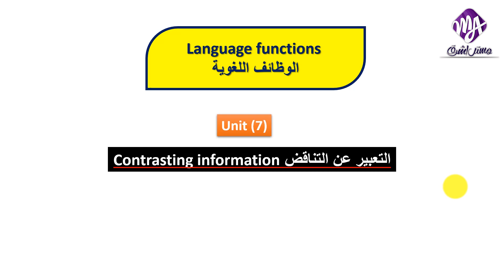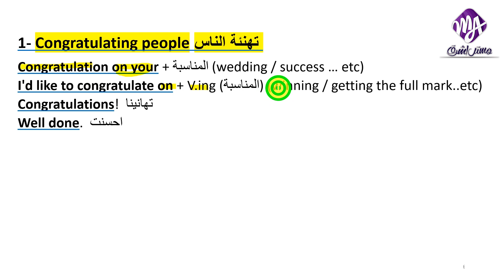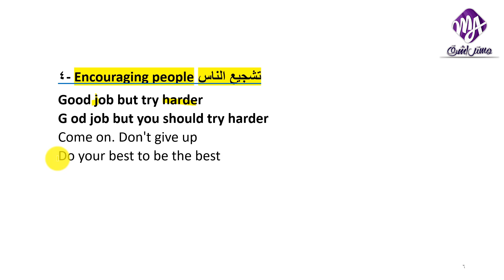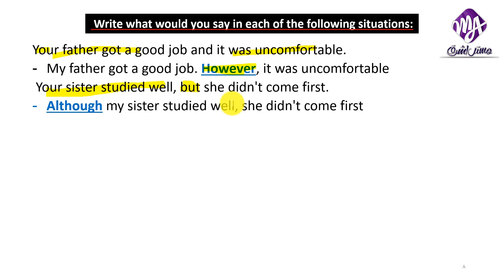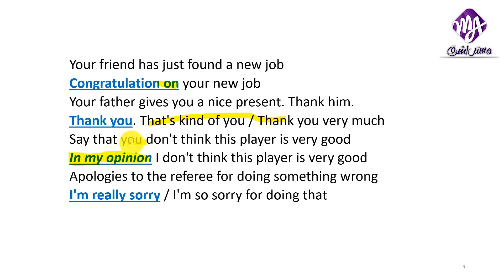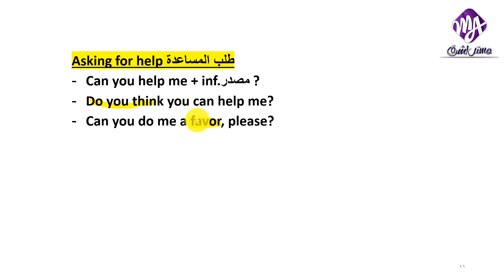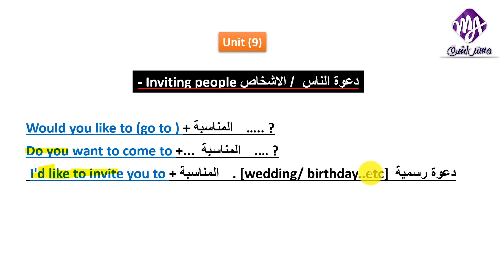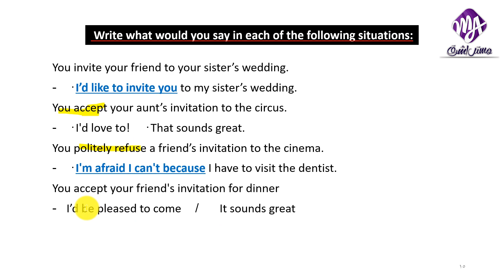مراجعة سوال المواقف انجليزي الثالث الاعدادي الترم الاول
في البداية
لمتابعتي علي وسائل التواصل الاجتماعي المختلفة
ادعمنا بلايك وشير للفديو تقديرنا للمجهود الي بنبذلو عشانك ومتنساش تفعل الجرس عشان باقي الفديوهات
في الفديو دا .
تعريف بالقناة
اسم القناة :اشرف_تيوب
قناة متنوعة بناقش فيها كل حاجة لكن وقت الدراسة فهيا قناة تعليمية